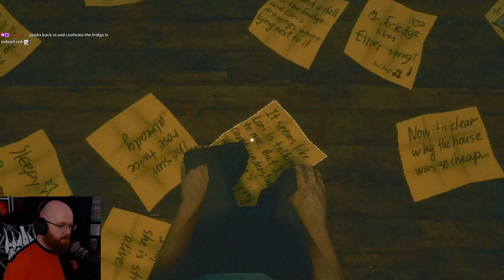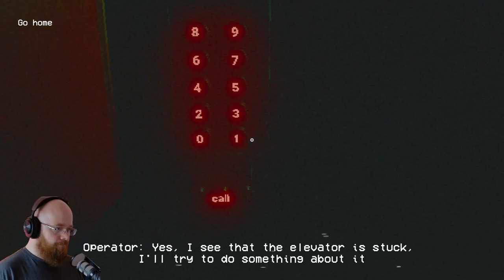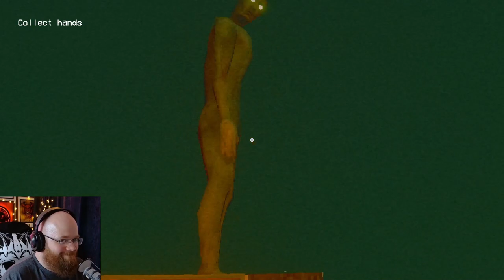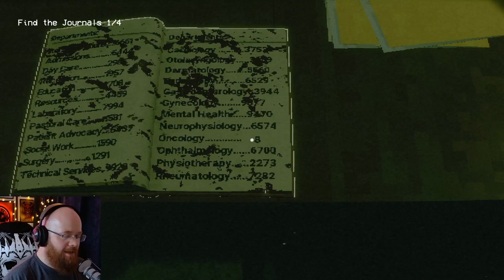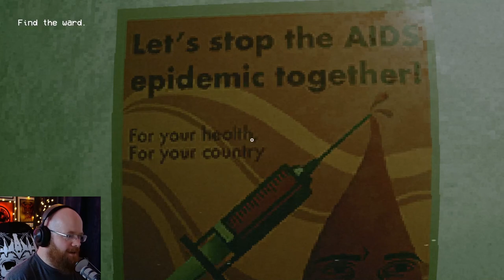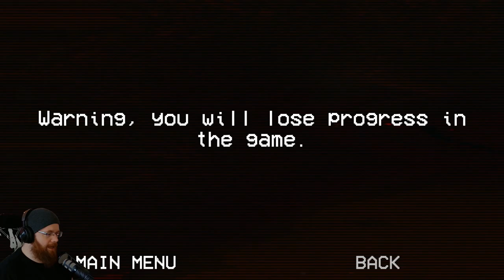And it's hungry! - The Fridge is Red Full Playthrough